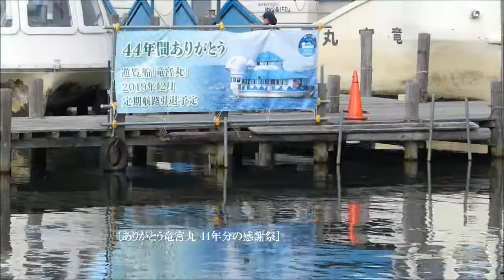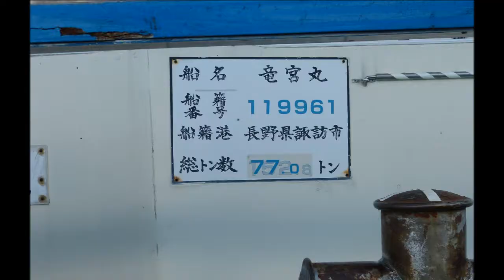「ありがとう竜宮丸 44年分の感謝祭」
2019/12/01 竜宮丸は昭和52年（1977年）就航で、「竜宮丸」が、

来年2020年の3月に引退します。44年にわたる活動を終え、
「ありがとう竜宮丸 44年分の感謝祭」が行われました。